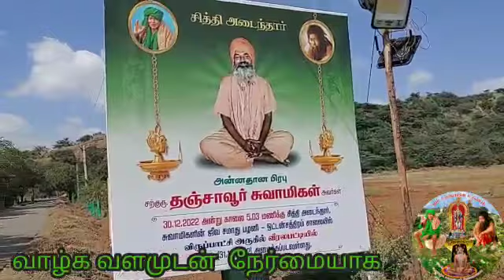சற்குரு தஞ்சாவூர் சுவாமிகள் ஜீவ சமாது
சற்குரு  தஞ்சாவூர் சுவாமிகள்
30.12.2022 அன்று காலை  5.03 மணிக்கு சித்தி அடைந்தார்.
சித்தரின் ஜீவ சமாது  பழனி  ஒட்டஞ்சத்திரம்  சாலையில் விருப்பாச்சி அருகில் வீரளப்பட்டி பிரிவில் அமைக்கபட்டுள்ளது.
அன்னதான பிரபு சற்குரு  தஞ்சாவூர் ஸ்வாமிகள் ஜீவ சமாது பழனி ஓடட்ன்சத்திரம் சாலையில் வீரலபட்டி பிரிவில்  அமைந்துள்ளது ,
சற்குரு  தஞ்சாவூர் ஸ்வாமிகள் ஆணைக்கு இணங்க ,கணக்கன்பட்டி ஐயா ,சாக்கடைசித்தர் ஐயா ஜீவ சமாதுகளில் அன்னதானம் துவங்கிய தஞ்சாவூர் ஸ்வாமிகள் அவர்களின் ஜீவ சமாதுவிலும் ,அன்னதானம் சிறப்பாக நடைபெற்று வருகிறது

oddanchathram jeeva samathi oddenchathram sithar aadi pournami aadi pournami pooja thanjavur swamy in pondichery sri math sithanandha swamigal temple pondichery thanjavur swamy speech # samy speech# thanjavur swamy dharsan sakadai sithar # sakadai sithar guru poojai sakadai sithar guru poojai by thanjavur swamy manoor deivanayaga swamy jeeva samathu -sakadai sithar guru poojai palani sithar#manoor guru pooja full video 2022 # Manoor Deinayaga Swamigal 198th Gurupooja full video gurupoojai kailaya vathiyam mahaguru poojai
அன்னதான பிரபு
சற்குரு தஞ்சாவூர் ஸ்வாமிகள்

ஓம் தஞ்சாவூர் சுவாமிகள் சரணம்.

 @Om Sri Sarguru Thanjavur Swamy   @Palani Sri Mootai Swamigal Sarguru